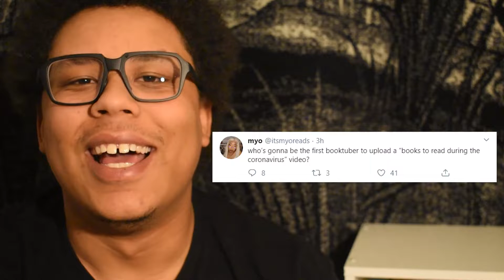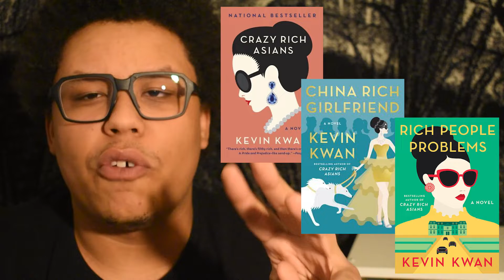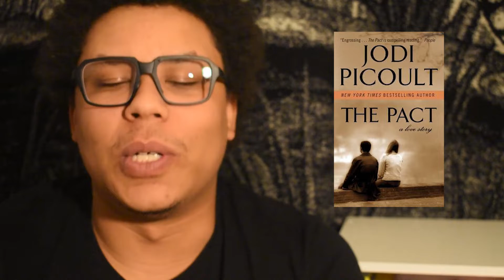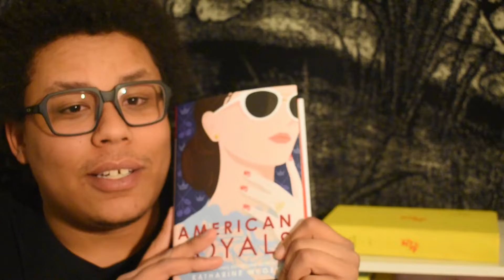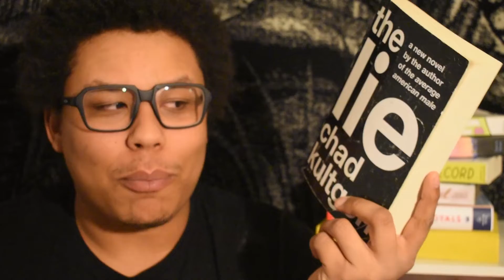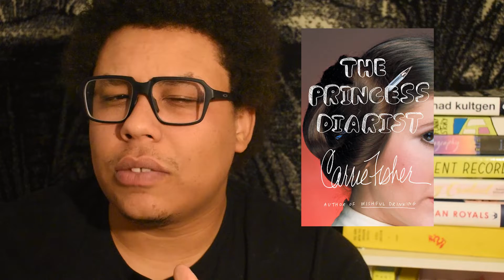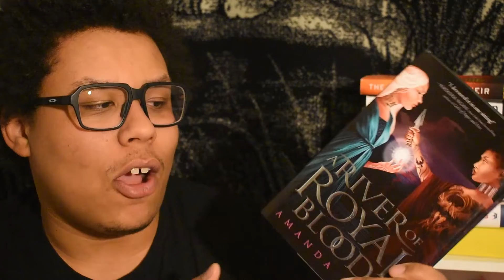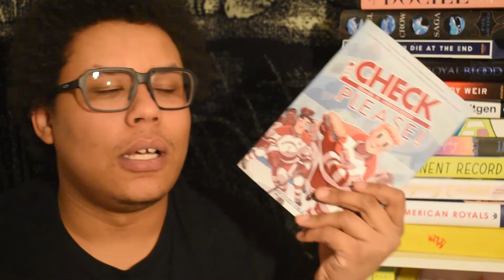READING IN THE TIME OF CORONA | book recommendations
wash ya hands + some books to read while we all self-quarantine to flatten the curve or whatever.

BOOKS MENTIONED:

SURVIVAL STORIES
life as we knew it susan beth pfeffer
beauty queens by libba bray

CONTEMPORARIES
crazy rich asian trilogy by kevin kwan
permanent record by mary h.k. choi
emergency contact by mary h.k. choi
american royals by katharine mcgee
the lie by chad kultgen
the best lies by sarah lyu
the stylist by rosie nixon
the pact: a love story by jodi picoult
it’s kind of a funny story by ned vizinni
inferno by dan brown
keep this to yourself by tom ryan
autoboyography by christina lauren
the husband's secret by liane moriarty

THE WORLD IS ENDING SO WHY NOT
gone with the wind by margaret michel
docile by k.m. szpara

NONFICTION
bad blood: secrets and lies in a silicon valley startup by john carreyrou
white negroes: when cornrows were in vogue… and other thoughts on cultural appropriation by lauren michele jackson
catch and kill: lies, spies, and a conspiracy to protect predators by ronan farrow
ladies who punch: the explosive inside story of the view by ramin setoodeh
the princess diarist by carrie fisher

FANTASY/SCIFI
steel crow saga by paul krueger
wicked: the life and times of the wicked witch of the west
the looking glass wars by frank beddor
the merchant of death by dj mchale

MISC/GRAPHIC WORKS
check, please! book 1: hockey by ngozi ukazu
my brother’s husband vol 1+2 gengoroh tagame